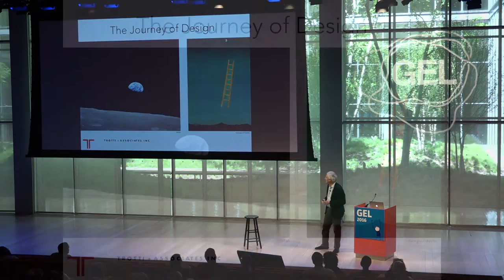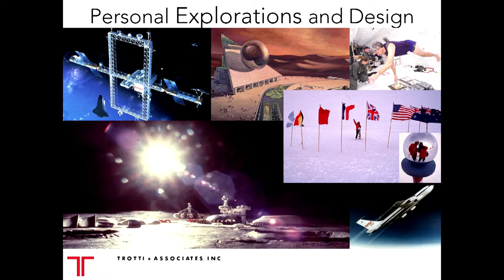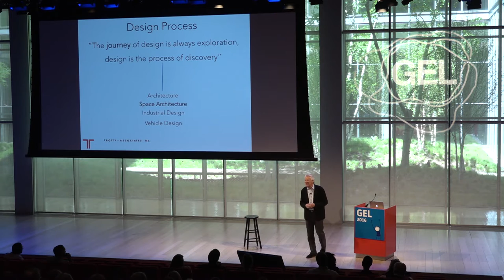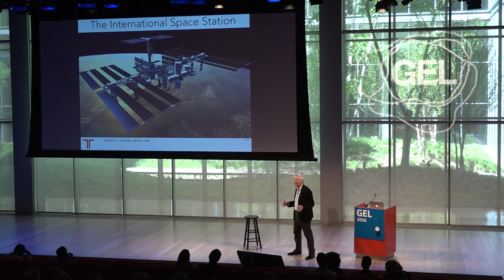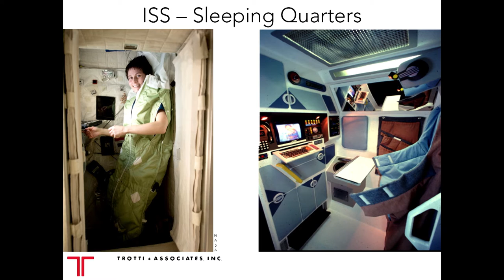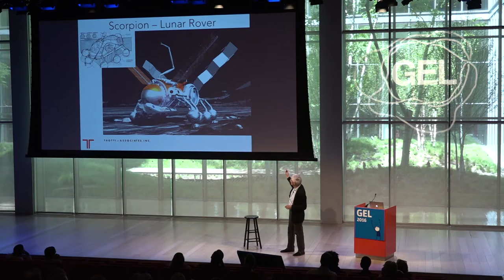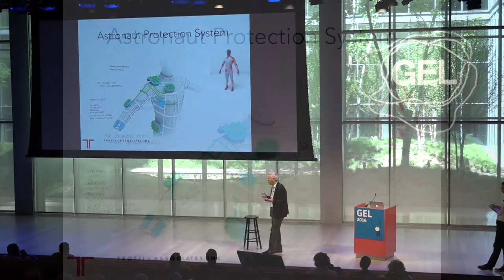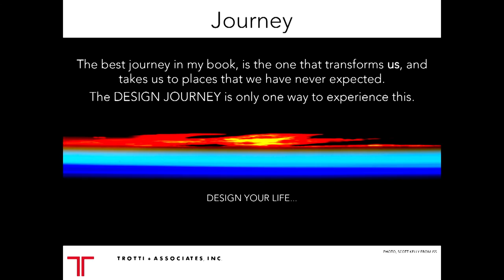Gui Trotti, Trotti + Associates – Gel 2016